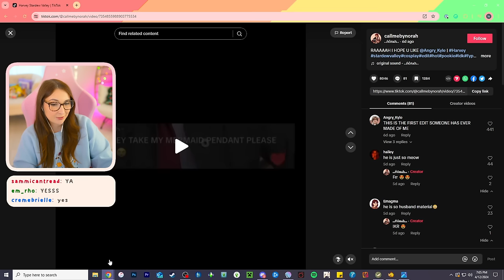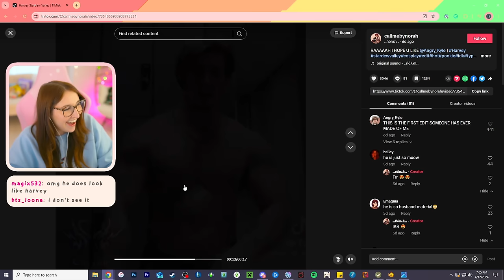MY NEW BESTIE 🐔 [11] | Stardew Valley 1.6 (Streamed 4/12/24)